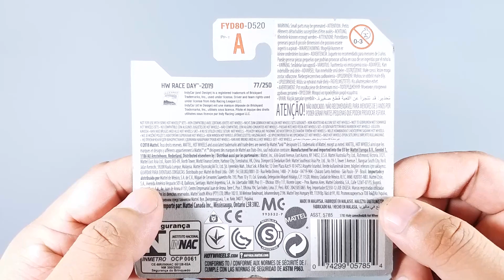Hot Wheels • Indy 500 Oval • FYD80 • 77/250 • HW Race Day • 7/10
In this episode l present to you:
Hot Wheels Indy 500 Oval
Toy #: FYD80
Collector #: 77/250
Series: HW Race Day
Series #: 7/10